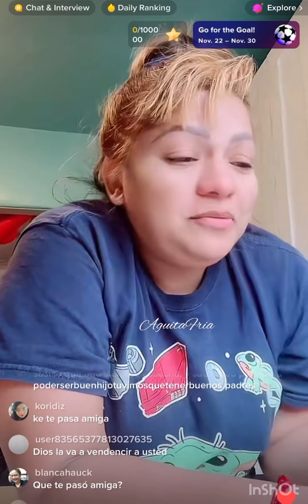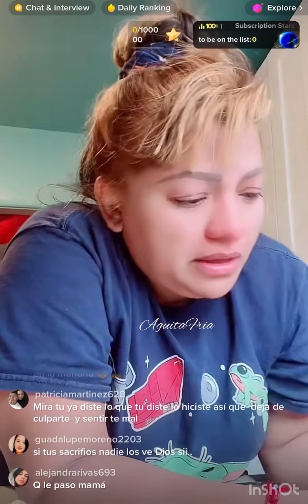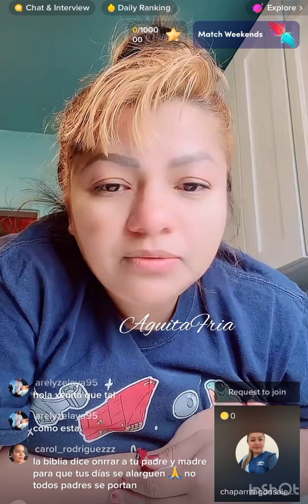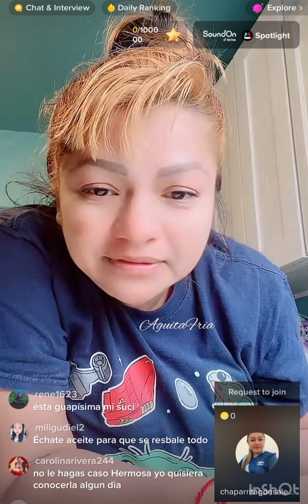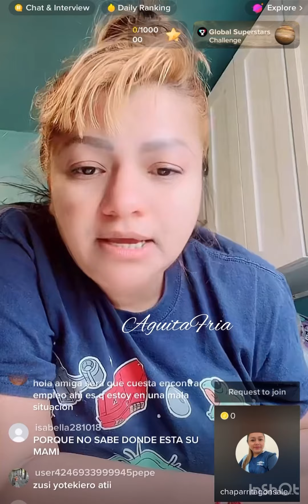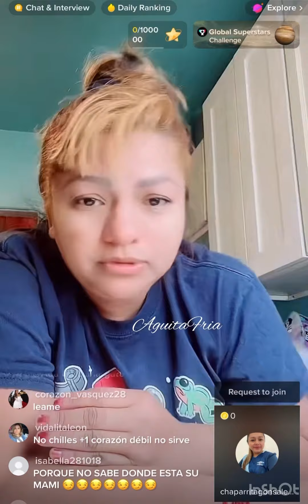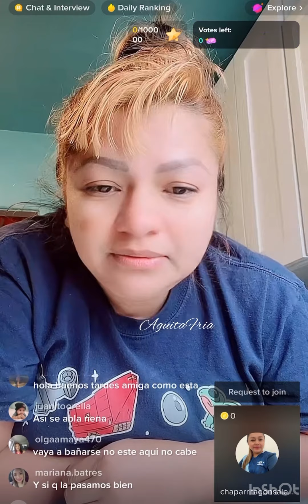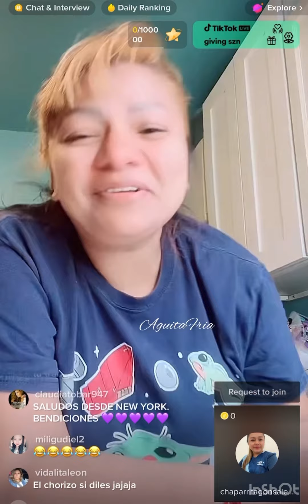Susy rompe en llanto lleva un D-o-l-0r hondo en su corazón